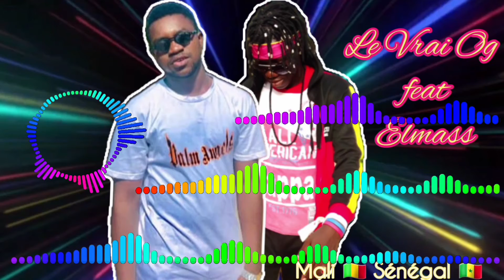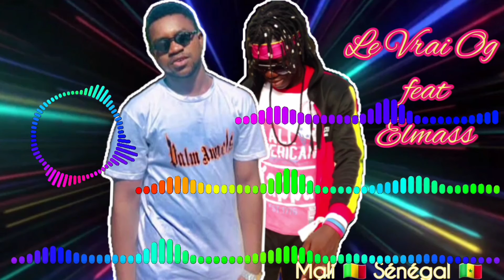Le Vrai Og feat Elmass (C'est nous les chefs) Audio Officiel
Abonné toi merci ❤️ Mali 🇲🇱 Sénégal 🇸🇳